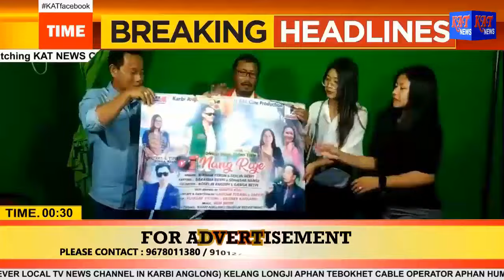Karbi Anglong Live pen Music Production kangpu pon